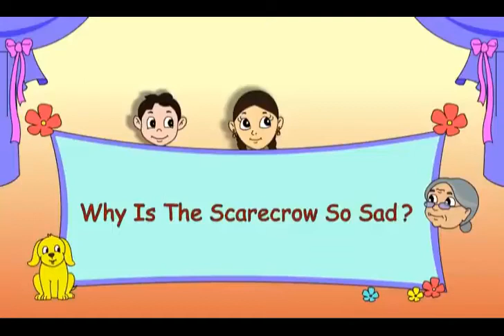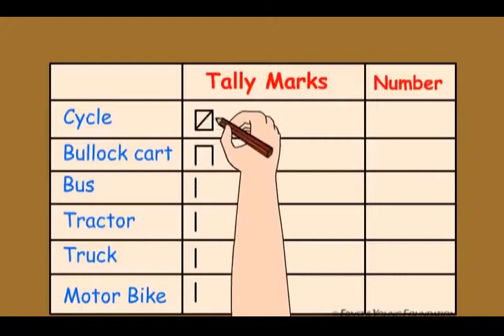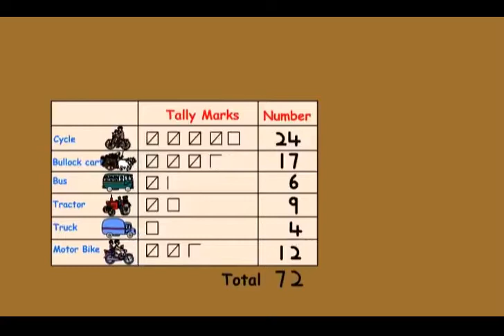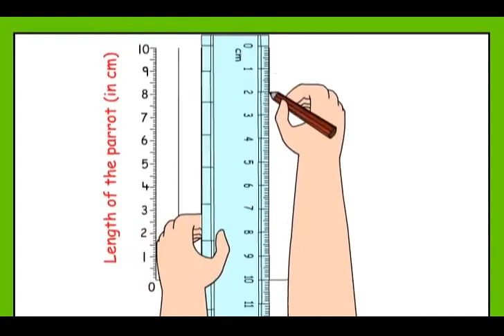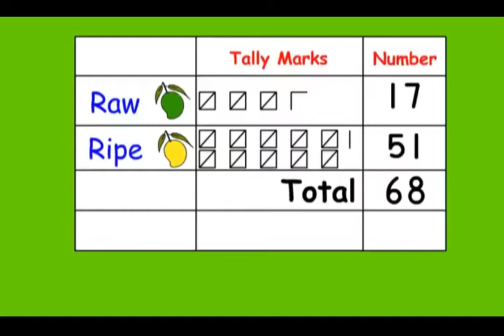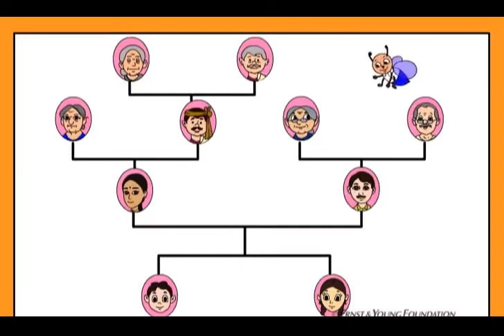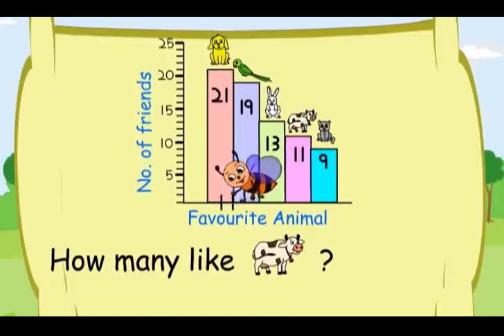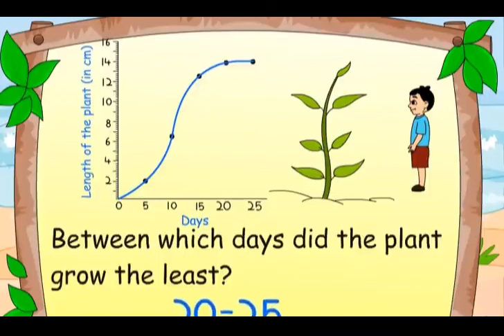Class 5 Maths Chapter 12 'Smart Charts' cbse ncert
Diagrams and charts are generally used to express the data visually. These are very easy to represent and also has a lasting impression on students. The information here also is processed faster and quicker. In this chapter, the students are exposed to the information that can easily represent in the form of tables. These are also used to represent the tables and solve problems using that and thus deduce various conclusions.